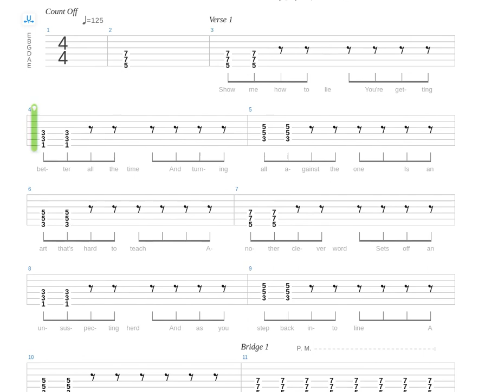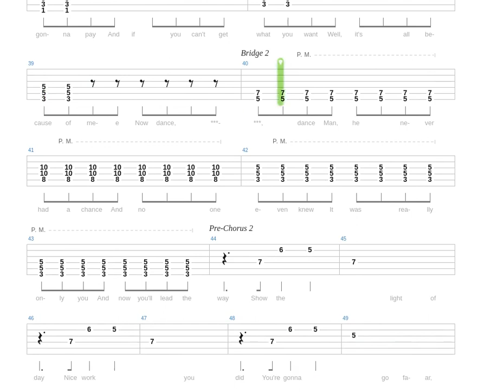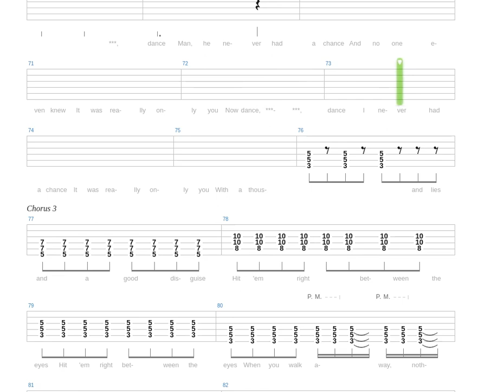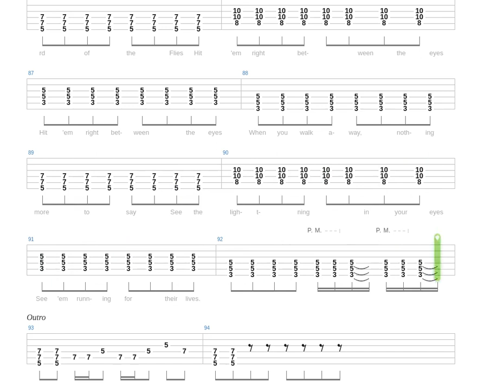You're Gonna Go Far, Kid Tab by The Offspring + Guitar only + Guitar tab